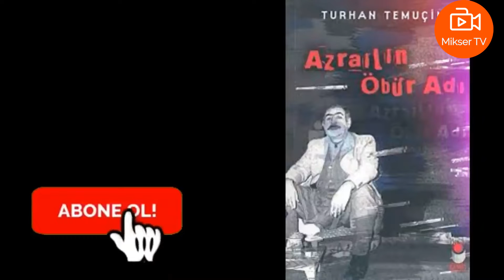Antep Canavarının Gerçek Hikayesi...(Abdullah PALAZ)